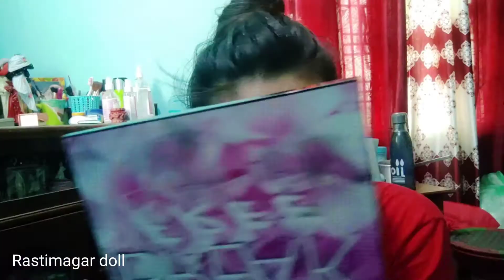Party Makeup Look|Homequarantine | Nepalgunj |Rastimagar doll